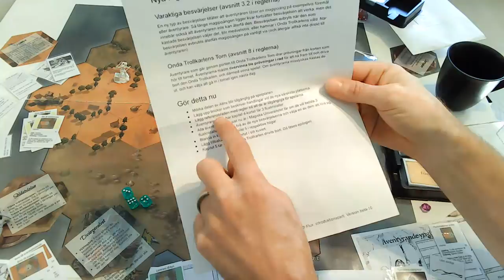Äventyrsspelet Flux (beta-11) 15 – kapitel 5 (regler)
Den här videon går igenom regler som introduceras i det femte och sista kapitlet. Regler omfattar handlingar i nya särskilda platser, förtydligande av varaktiga besvärjelser samt hur Onda Trollkarlen besegras.